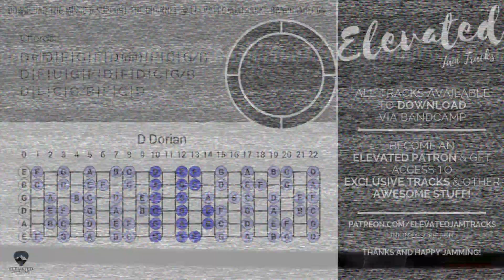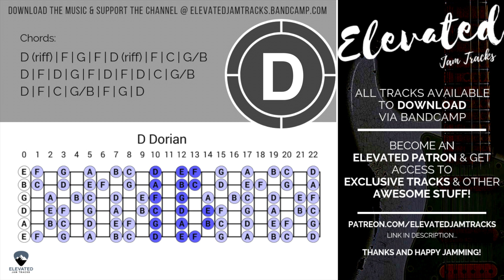Filthy Blues Rock Guitar Backing Track Jam in D Minor